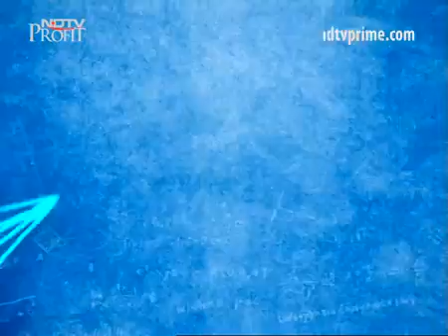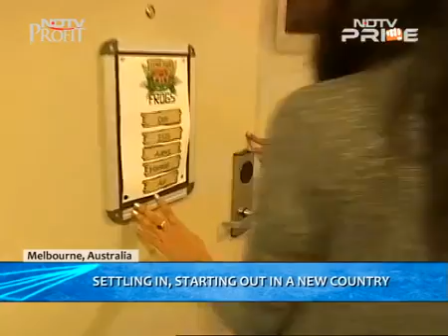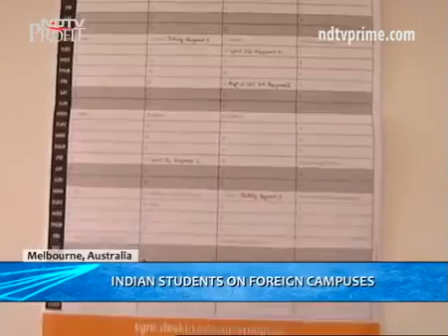17143 nations Welt NDTV How is life abroad for an Indian student